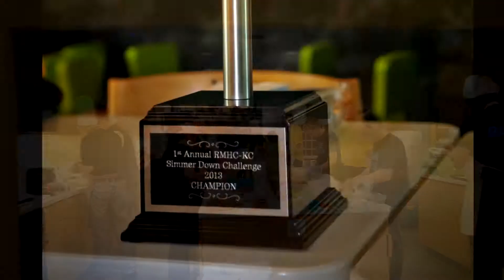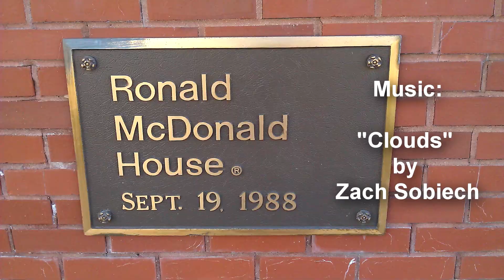RMHC-KC 1st Annual Simmer Down Challenge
On May 22, 2013, executives from Sprint, DST, American Century, and Blue Cross Blue Shield of Kansas City met at the Ronald McDonald House in Kansas City, MO, to faceoff for the 1st Annual Simmer Down Challenge.